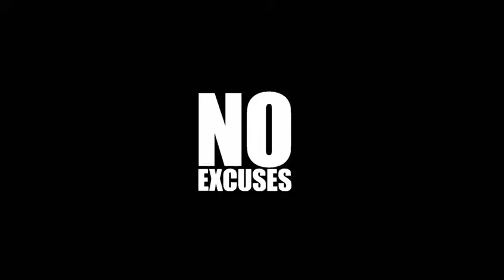gym work out